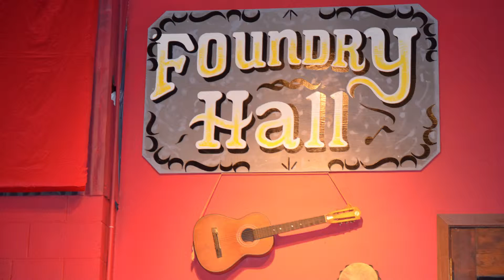Save the Foundry Hall!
Foundry Hall [the building] is for sale. Help Foundry Hall purchase the building and  secure its place as South Haven's community-centered venue presenting a diversity of performing arts. Historic Foundry Hall is the cornerstone of the area's entertainment scene. The 7,000-square-foot arts and performance center located in the heart of South Haven's downtown district has nurtured West Michigan's music scene for the past decade. A venue dedicated to presenting original sounds, hard rock to folk, and everything else on the musical charts can be heard from the Foundry Hall's stage. Song swaps, film showings, performing arts and comedy routines mix up the schedule to the delight of audiences.